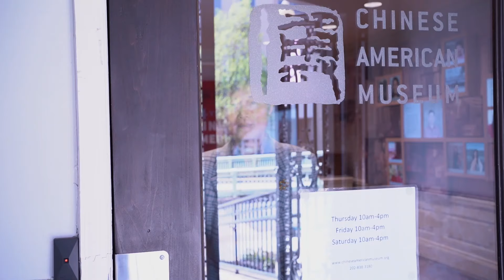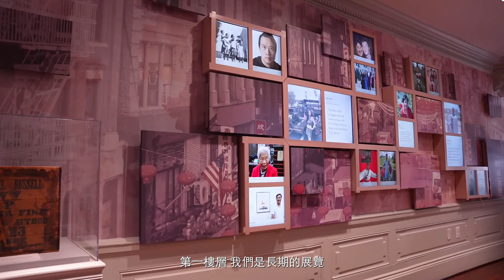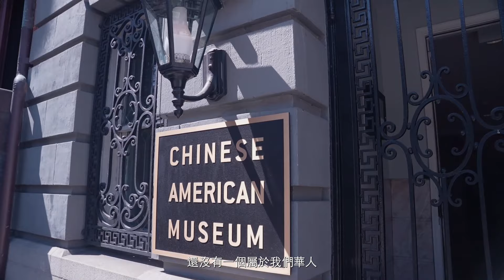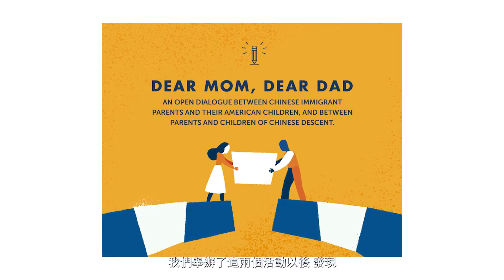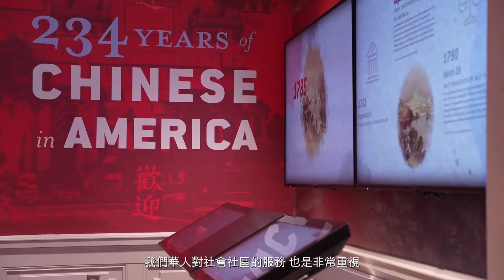亞裔月／劉徐珍妮首都創辦華人博物館 亞裔當述說自己的故事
35年前從中國來到美國的劉徐珍妮(Jenny Liu)，2017年在華府市中心創辦了美國華人博物館(Chinese American Museum)，她認為亞裔在美不應故步自封，雖是少數族裔，但仍要以自己獨特的文化和故事為榮，「若我們不弘揚自己的文化，還有誰來替我們宣傳呢？」她對亞裔文化有一種使命感，除了積極提升亞裔在主流社會的能見度，更推動新一代亞裔對自身文化的認同和理解。

世界日報紐約、洛杉磯、舊金山三社為慶祝2023年亞太裔傳統月，採訪多位各界傑出人士，共慶亞太裔成就以及對美國社會的貢獻，文字與影音於4月28日起在世界新聞網推出，敬請關注。